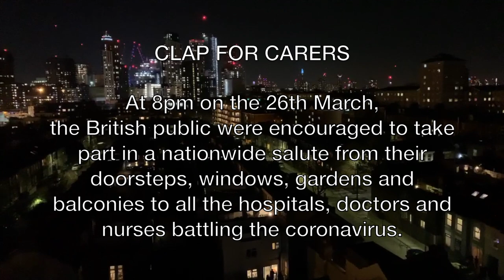Clapping for the NHS: the British public showing their appreciation to our doctors and nurses.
At 8pm on Thursday, March 26th, the British public were encouraged to show their appreciation to the army of men and women working as doctors and nurses and others staff in the nation's hospitals, fighting the coronavirus. Across the UK, people stood on their doorsteps, windows, gardens and balconies and clapped and cheered in appreciation.